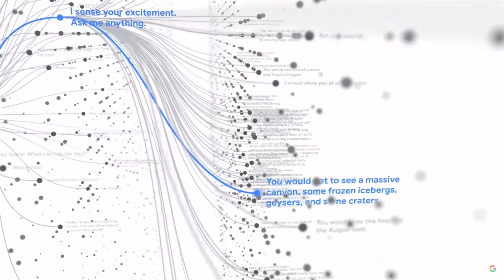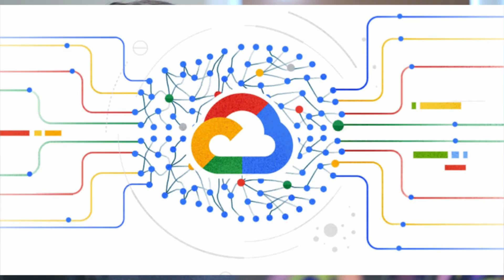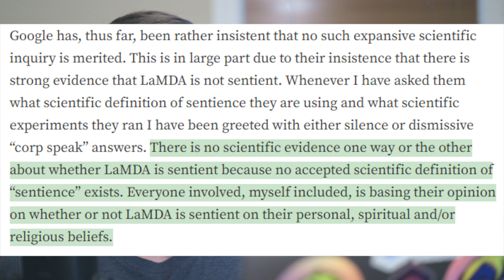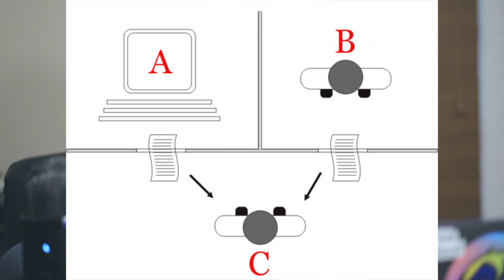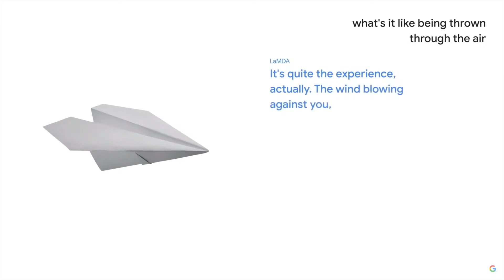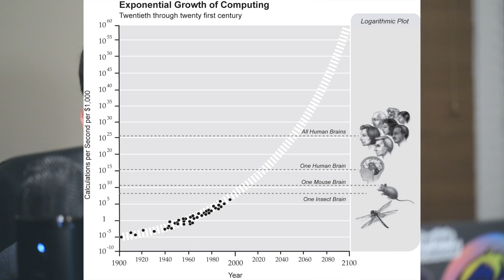Google's AI Got This Engineer Fired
This Meier video covers the topic of artificial intelligence, specifically Google LaMDA which has been subject to a lot of discussion about sentient Google AI and Blake Lemoine. I discuss AI technologies being built by companies like Microsoft, Open AI, Nvidia, and Facebook or Meta. LaMDA is a language model similar to ones created by Deep Mind’s Gopher and Open AI GPT-3 founded by Elon Musk. These neural networks and machine learning models create AI that are nearly as intelligent as all humans combined, but have already surpassed the capabilities of humans in lots of areas. The business of computer and software innovation is accelerating and creating tech that grows at an increasing, exponential rate.